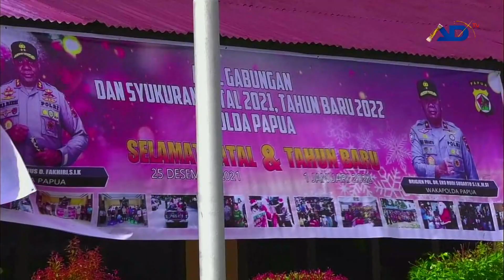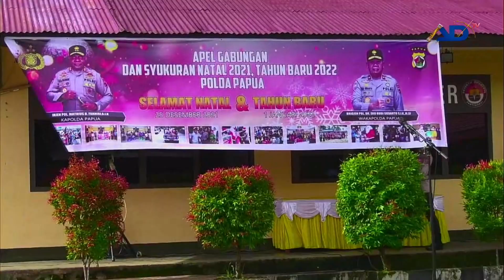APEL GABUNGAN DAN SYUKURAN NATAL 2021, TAHUN BARU 2022 POLDA PAPUA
SAMBUTAN AWAL TAHUN KAPOLDA PAPUA KEPADA SELURUH JAJARAN POLRES SE-PAPUA